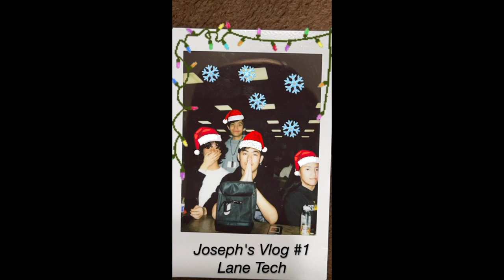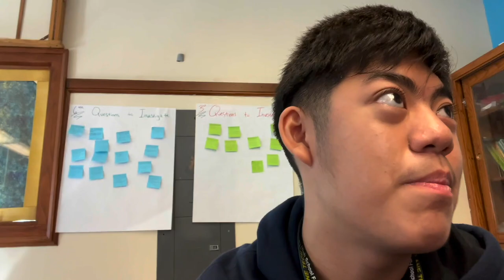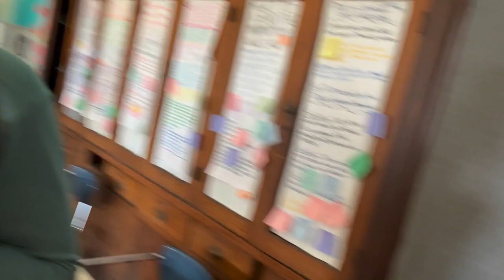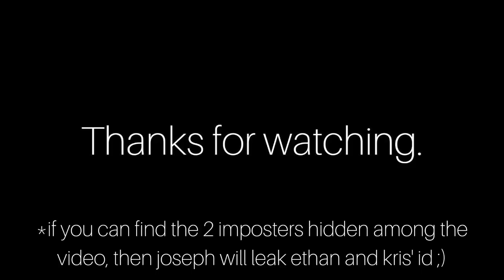Joseph’s Vlog #1: Lane Tech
sub to rileygaming.